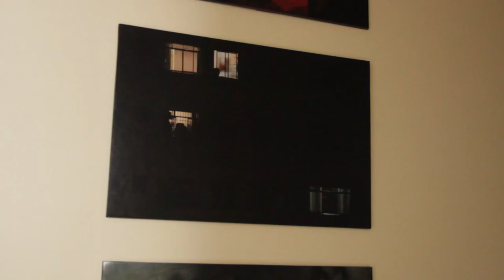A Beleza do Dia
Agradecimentos:
Flora Correia
Karol Andrade Barros
Pedro Andrade

Vídeo para a disciplina Estética I do terceiro semestre do Curso Superior do Audiovisual da Escola de Comunicação e Artes da Universidade de São Paulo (CTR-ECA-USP).